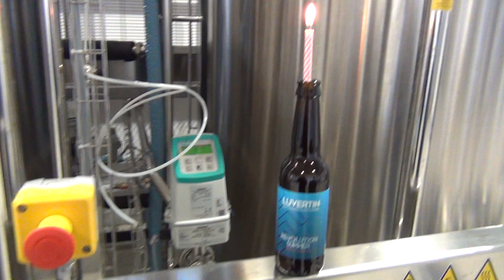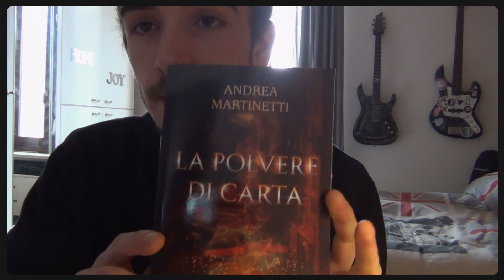A TUTTA BIRRA - VLOG 5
Questa settimana vi porto da LUVERTIN, birrificio artigianale piemontese in cui abbiamo realizzato un piccolo shooting per la comunicazione dei loro profili social.